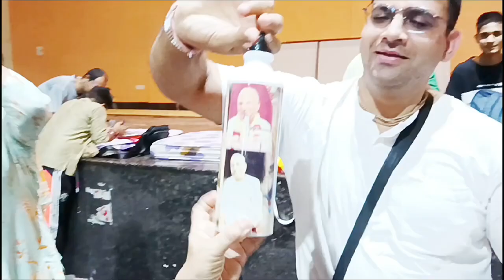Gift exchange program at Pandharpur | पंढरपुर यात्रा